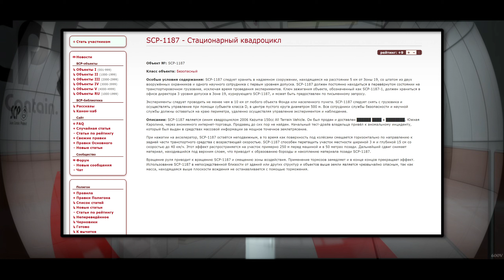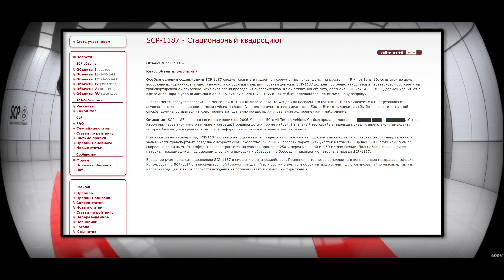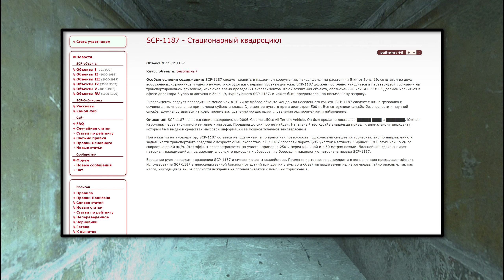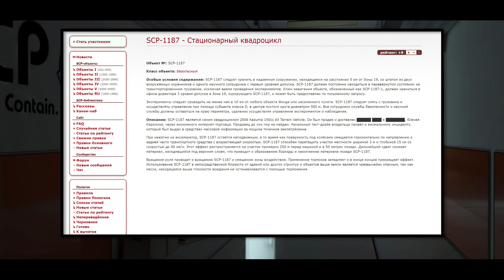SCP-1187 - Стационарный квадроцикл 【СТАРАЯ ОЗВУЧКА】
SCP-1187 является синим квадроциклом 2006 Kazuma 150cc All Terrain Vehicle. Он был продан и доставлен ██████ ████ в ████████, Южная Каролина, через анонимного интернет-торговца. Продавец до сих пор не найден. Начальный тест-драйв владельца привёл к аномальному инциденту, который был выдан в средствах массовой информации за мощное точечное землетрясение.

При нажатии на акселератор, SCP-1187 остаётся неподвижным, в то время как поверхность под колёсами смещается горизонтально по направлению к задней части транспортного средства с возрастающей скоростью. SCP-1187 способен перетащить участок местности шириной 3 м и глубиной 15 см со скоростью до 40 км/ч. Этот эффект распространяется на участок примерно 250 м перед машиной и в 50 метрах позади. Дальнейший сдвиг снимает материал, находившийся под верхним слоем, что приводит к образованию борозды и накоплению материала позади SCP-1187.

Вращение руля приводит к вращению SCP-1187 и смещению зоны воздействия. Применение тормозов замедляет и в конце концов прекращает эффект. Использование SCP-1187 в непосредственной близости от зданий или других структур